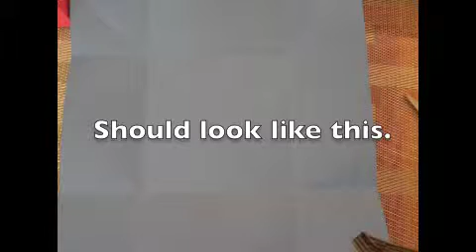Arts and Crafts of a Box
Arts and Crafts of a Box. Using the folding technique. Simple and easy instructions. Have fun making the box.